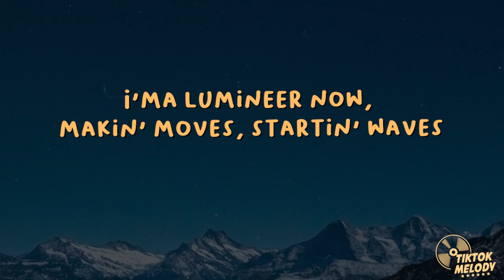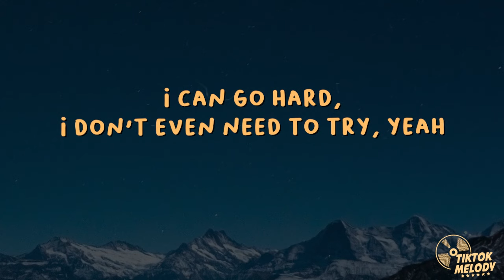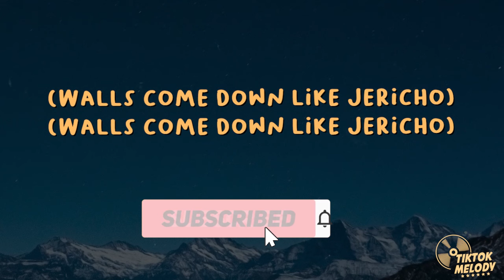Iniko - Jericho (Lyrics)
[Verse 1]
I'm high